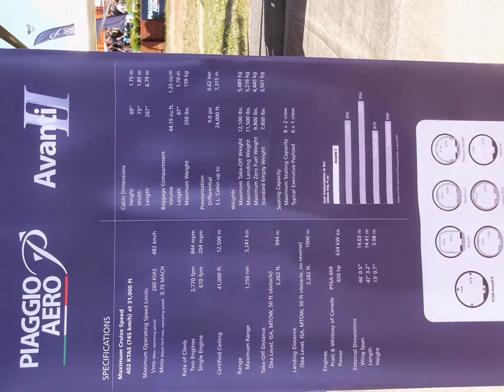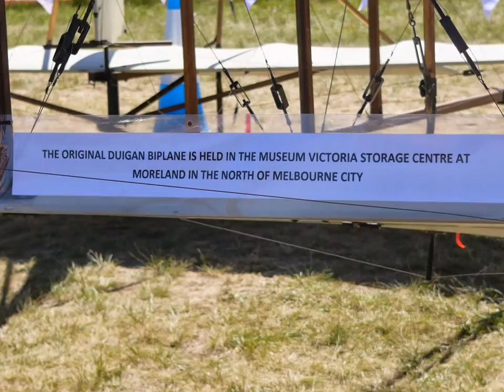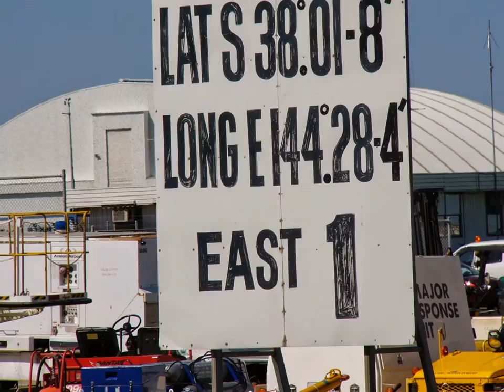Australian International Airshow 5th March 2011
Australian International Airshow 5th March 2011. Music: The Breton & Galician Set by "Old Blind Dogs".